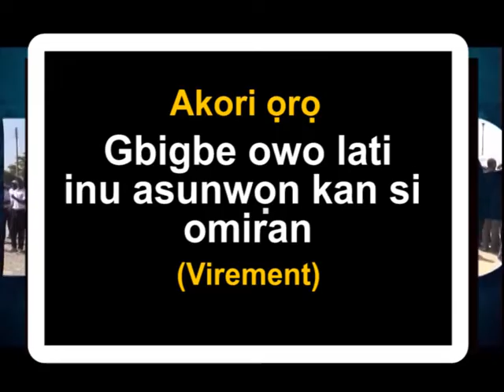ICPC: VIREMENT 2021